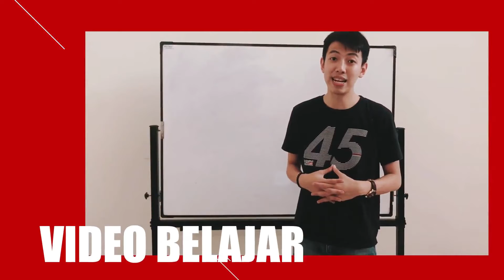REVIEW PHYTAGORAS, GEOMETRI & TRIGONOMETRI - Dimensi Tiga Part 1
00:00 Dimensi Tiga

God bless!